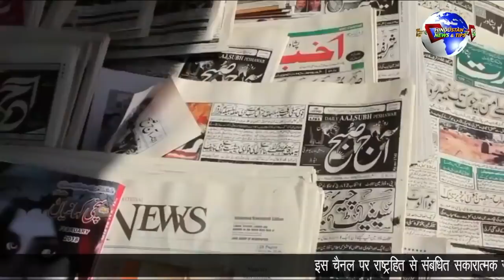MALAYSIYA NE IMRAN KO PALM OIL KA BHEJ DIYA BI-LL